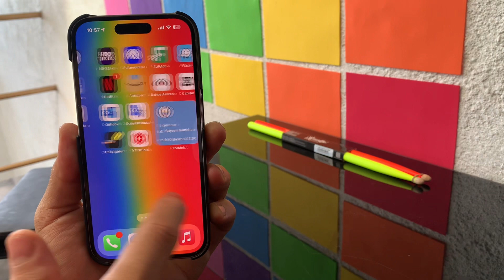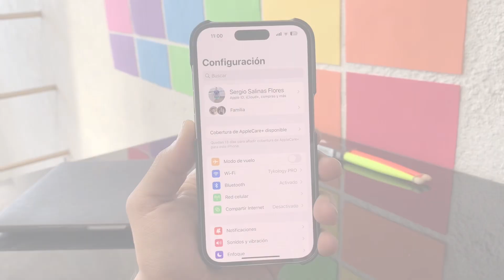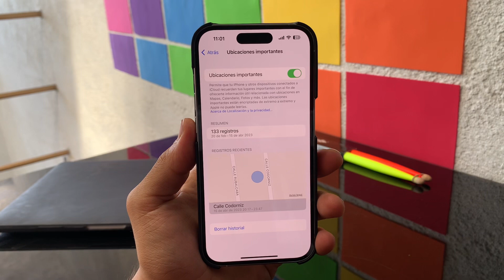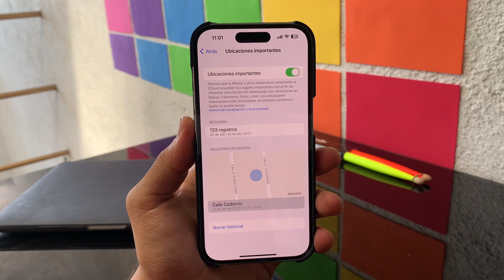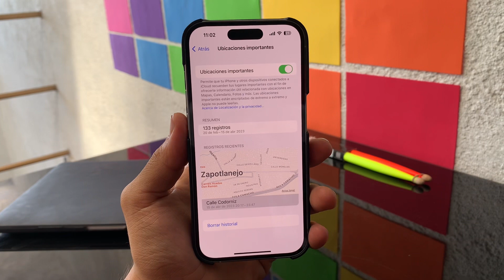NUEVO BUG INCREÍBLE de iOS 16 que TE ENCANTARÁ & UN TRUCO de ESPIA para iPhone (2023)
XD